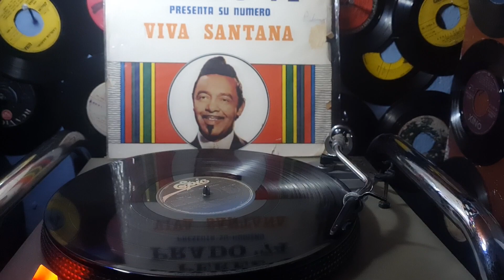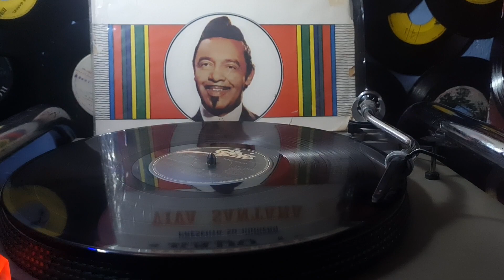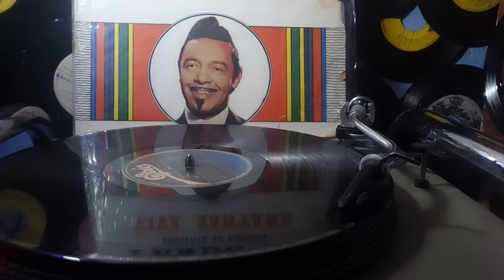PEREZ PRADO /MAMBO N°8 (P) Epic